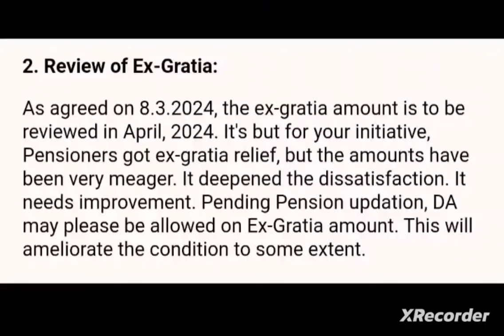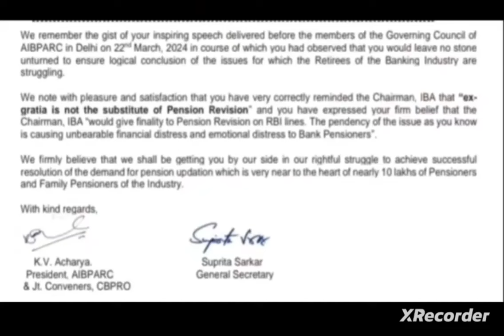Ex gratia Review As Mentioned 08 March 2024 : Bank pensioners